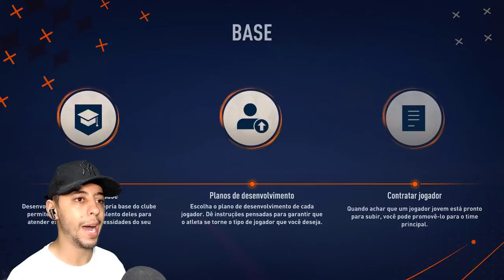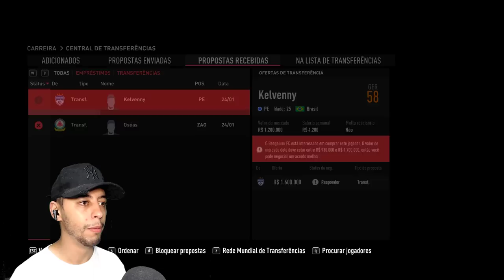O INÍCIO no ÍBIS! O PIOR TIME DO MUNDO !🔥 - MODO CARREIRA ÍBIS #1 | FIFA 23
Chegou a hora de um super desafio. Tirar o Íbis da quinta divisão do Brasil e transformá-lo em uma super potência do futebol mundial!! Começa aqui o Modo Carreira Íbis FIFA 23 !!!